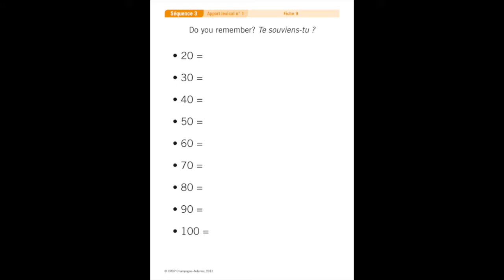Séquence 3, Apport lexical n°1 : Numbers up to 100 (2)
Fun in English, 6e/5e, Séquence 3 : What Time is it? - Apport lexical n°1 (Activité 2).
Activité destinée aux élèves de la SEGPA du collège de Punaauia.
Consigne lue par Warren TEANINIURAITEMOANA.